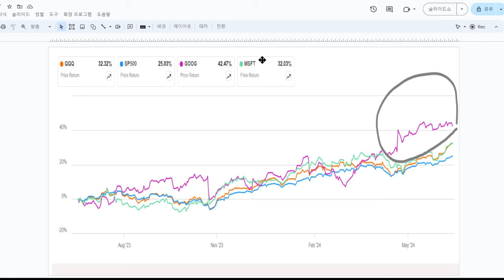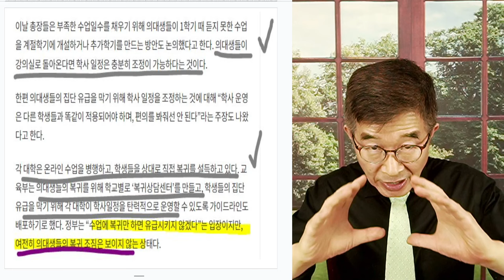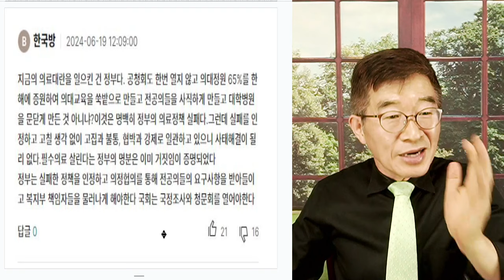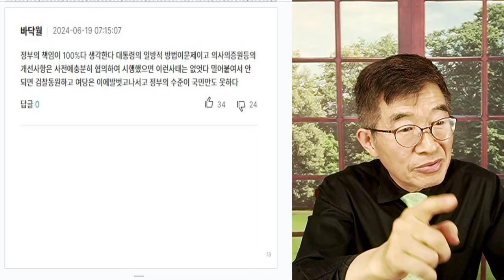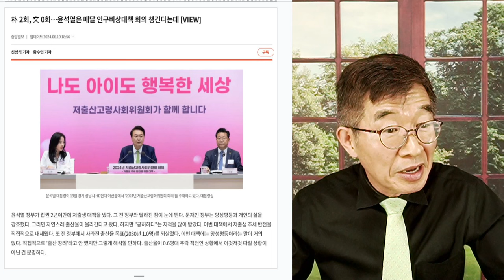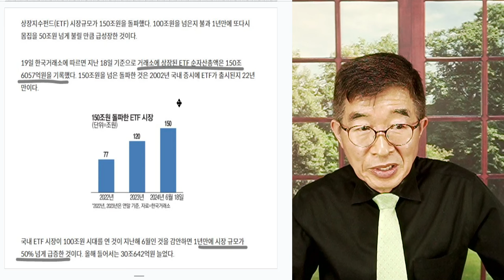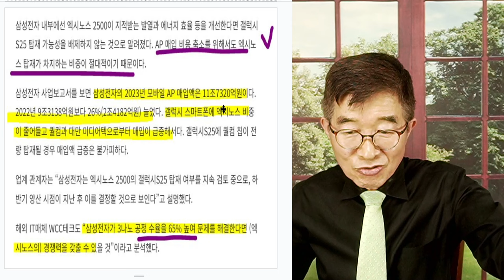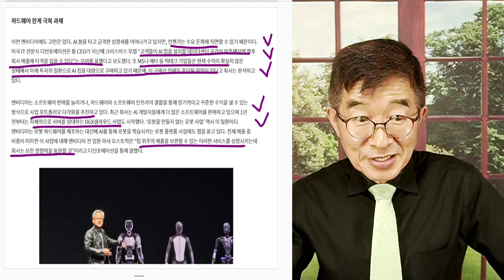전공의, 복귀 읍소 / 정신분석가, 의정충돌 분석 / "이중구속의 수렁, 정상이 아냐" [공병호TV]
Bitcoin : 3MTW849AkP2ftLeSK2teZHMmzLu7Z83s9U